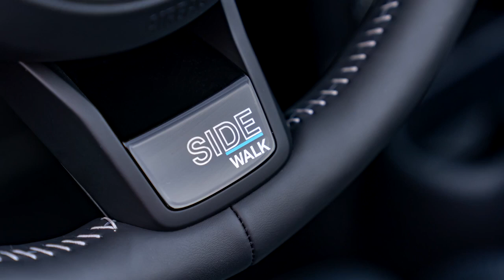New MINI Cooper Convertible 2021 FACELIFT - exterior & interior (Sidewalk edition)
Taking a look at the offiical MINI footage and photos of the new MINI Cooper S Convertible 2021 Facelift, this time Sidewalk edition.

The vigorous wind, the pure North Sea air, winding country roads and the prospect of a sunny day at the beach make the coastal region the ideal destination for a trip in the MINI Cooper S Convertible Sidewalk (fuel consumption combined: 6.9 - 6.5 l/100 km (WLTP), 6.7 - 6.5 l/100 km (NEDC); combined CO2 emissions: 157 – 148 g/km (WLTP), (153 – 149 g/km (NEDC). In its latest edition, the open-top four-seater edition model combines its exclusive Deep Laguna metallic paintwork with the striking details of the new reduced MINI design language. The expressive tone of blue, in which the bumper strip is now also painted, and the model-specific bonnet stripes with edges in a contrasting colour set off the vehicle front with the enlarged hexagonal grille and the typical MINI round headlights in a particularly stylish way. The redesigned side scuttles are framed by a model identification featuring the “Sidewalk” inscription, and at the rear the two exhaust tailpipes are now surrounded by strikingly contoured surfaces painted in body colour. 17 inch Scissor Spoke 2-tone light-alloy wheels are also standard equipment on the edition model.

The soft top in the exclusive Sidewalk design with woven arrow graphics remains closed for the time being as we speed along on motorway no. 23. Instead of the airstream, it’s the 131 kW/178 hp 4-cylinder engine with MINI TwinPower Turbo technology which unleashes its power.